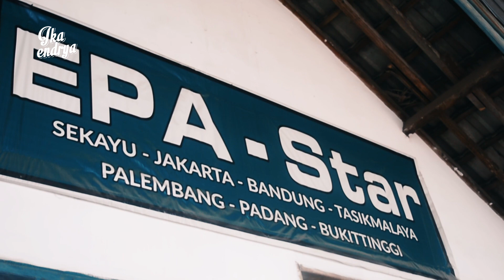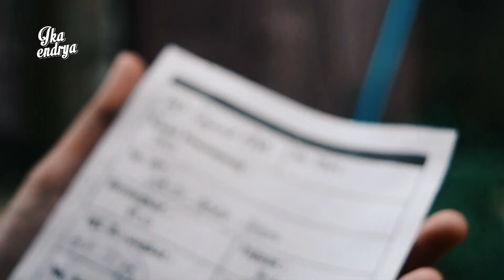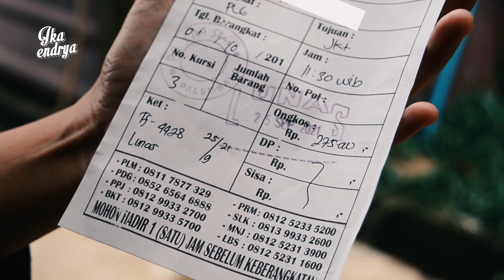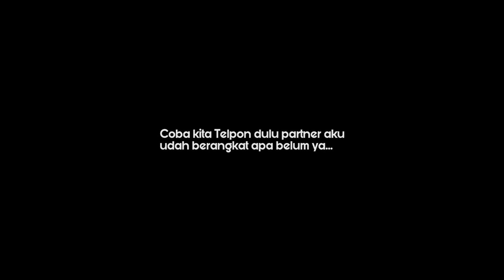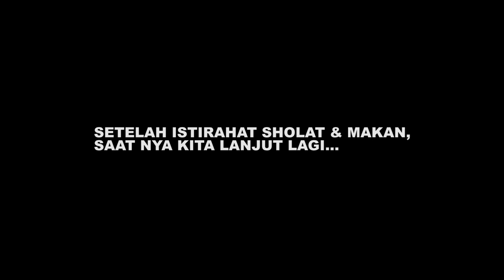BUS DENGAN KELAS "DE'SOELTAN" SEAT 1-1-1 | EPA STAR Palembang - Jakarta [Part 1]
Di Trip kali ini aku berkesempatan untuk nyobain Satu-satunya Bus dengan Seat 1-1-1 di Rute Palembang - Jakarta - Bandung...
Bus dengan seat "Social Distancing" ini cocok banget buat kalian yang ingin berpergian sendiri dari Palembang menuju Jakarta & Bandung.
Harga Tiket :
Palembang - Jakarta : Rp.275.000,-
Palembang - Bandung : Rp.300.000,-